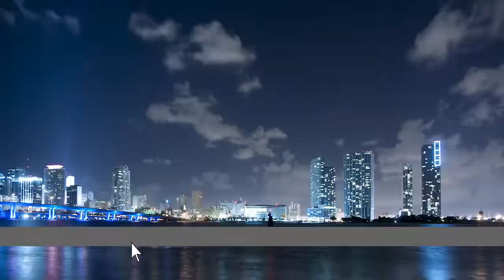Braman Kia "Now Or Never Sale" 2016 - Pinnacle Advertising & Marketing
Huge Savings During the Now Or Never Sale Offered by Braman Kia